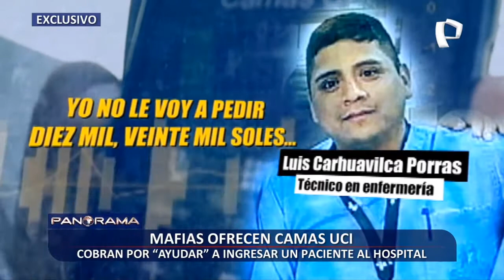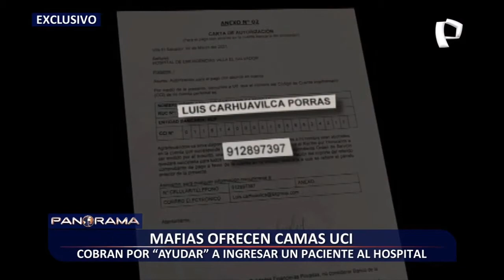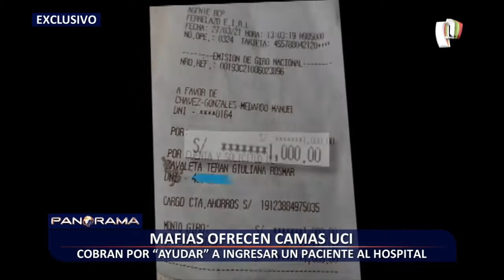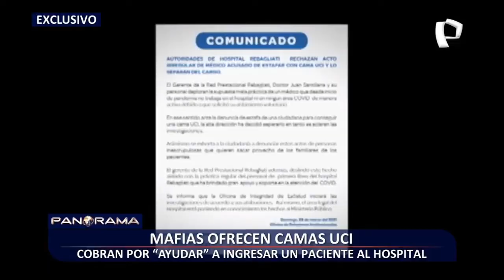Mafias Ofrecen Camas UCI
Fuente : Panorama - Panamericana